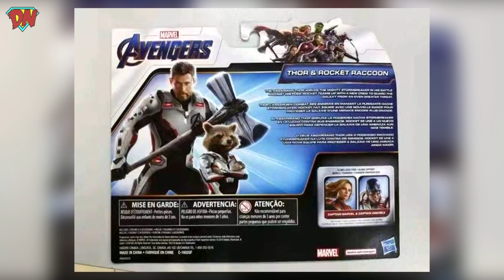12 Things That Will Happen In Avengers 4 | Explained in Hindi